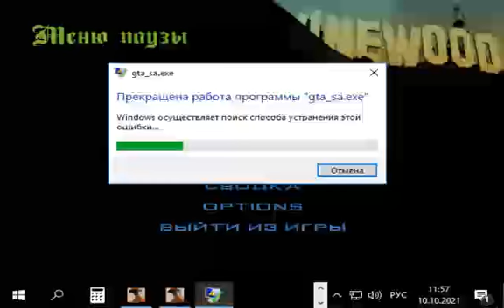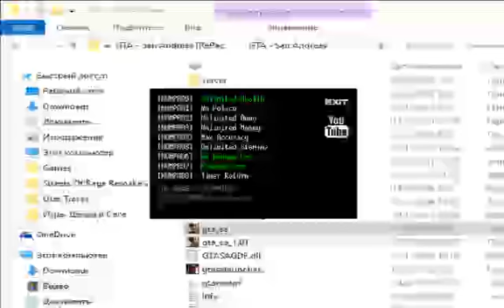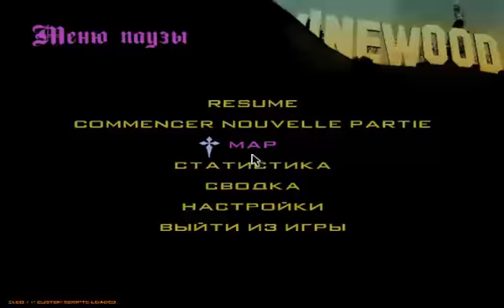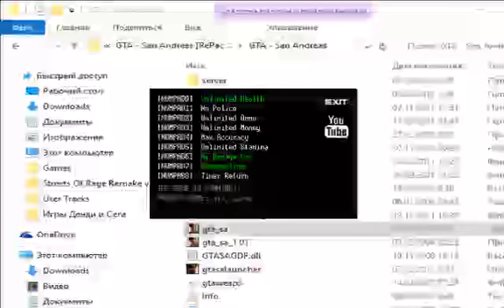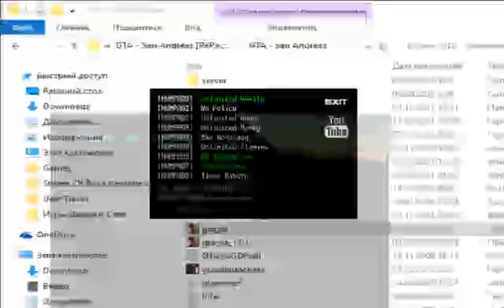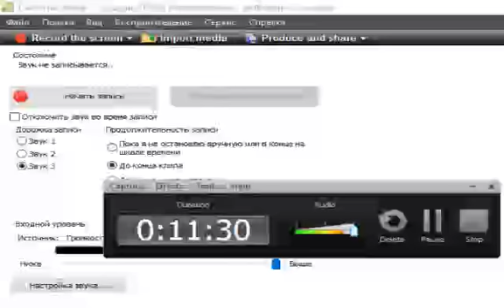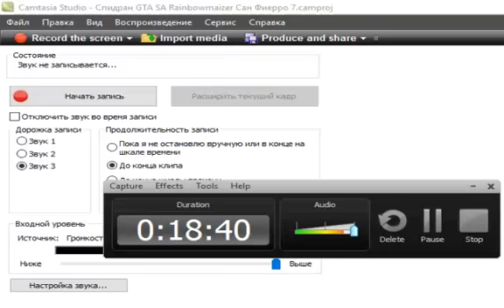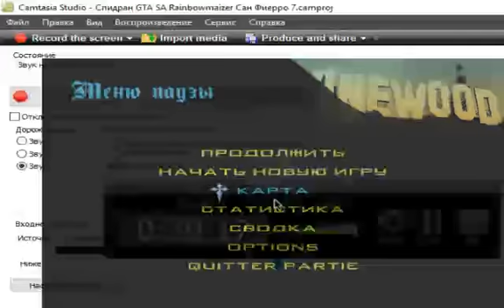Спидран GTA SA Rainbowmaizer Сан Фиерро 7